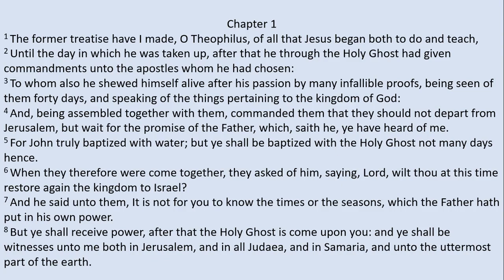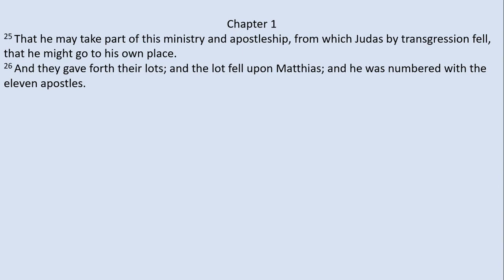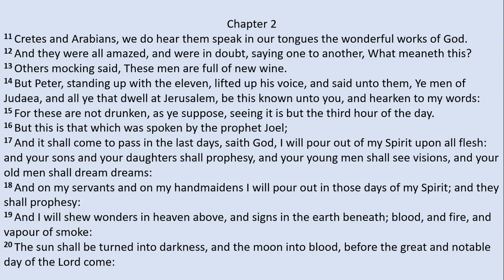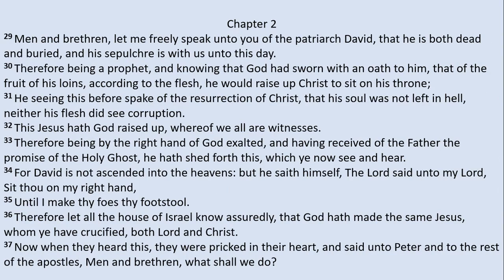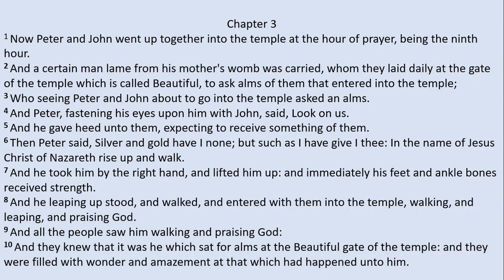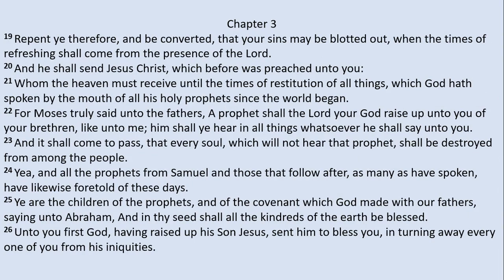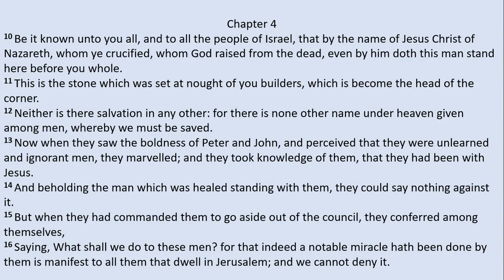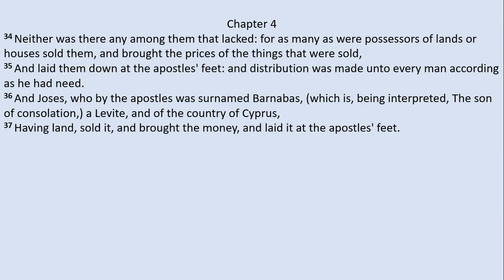Acts 1 - 4 (King James Version)